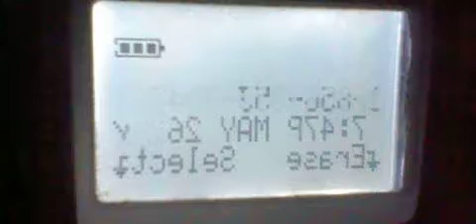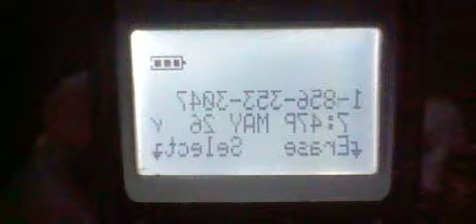75 GASLIGHTED VICTIM-MY HARASSING PHONE CALL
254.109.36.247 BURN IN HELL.